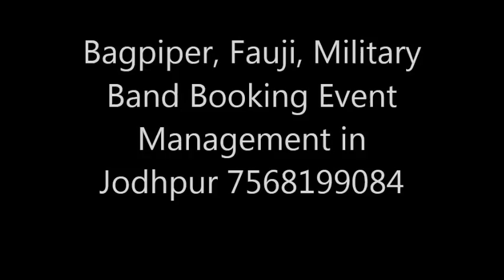Bagpiper, Fauji, Military Band Booking Event Management in Jodhpur 7568199084